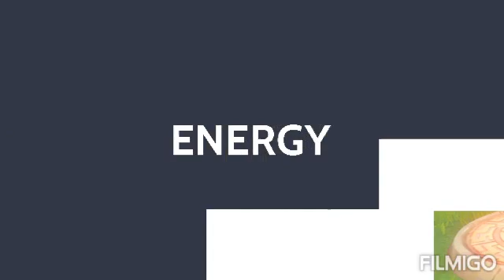this game so much fun 😊😊